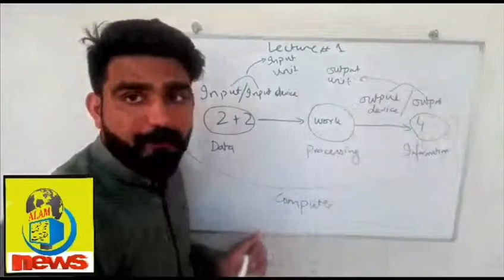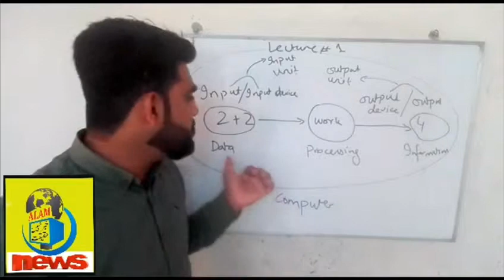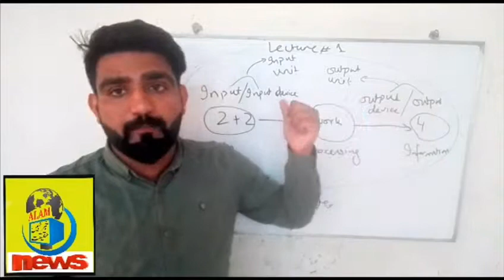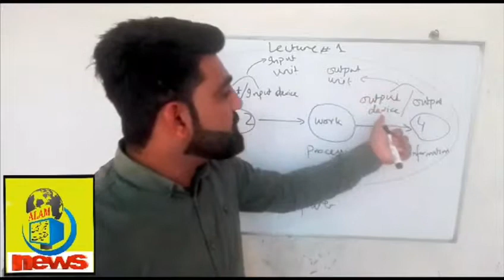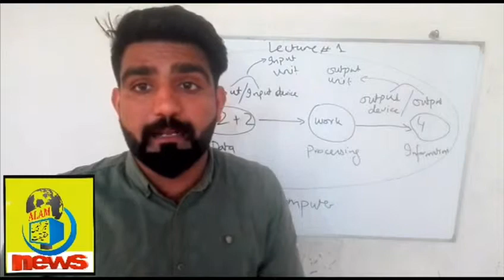Basic computer science question for 9 class Episode 1